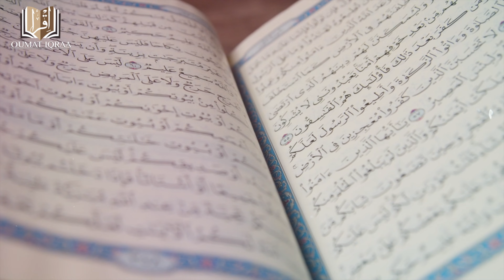4k {15} مواعظ رمضانية للأستاذ عبد المجيد ابن المليح 2024 : الأعمال الصالحة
كلمات البحث : الأستاذ عبد المجيد ابن المليح

4k {15} مواعظ رمضانية للأستاذ عبد المجيد ابن المليح 2024 : الأعمال الصالحة

benlemlih abdelmajid
Musique originale composé par   @nourielarabi-3422